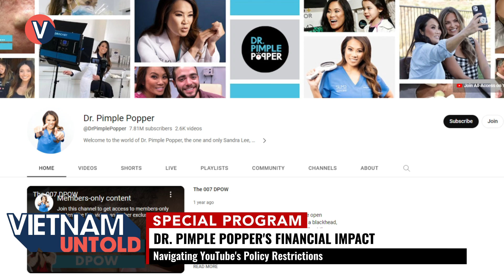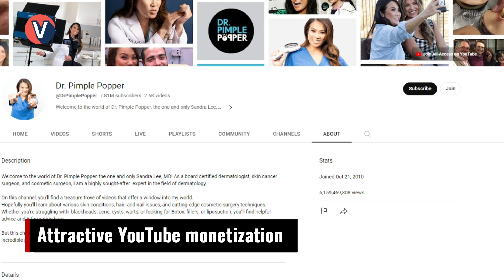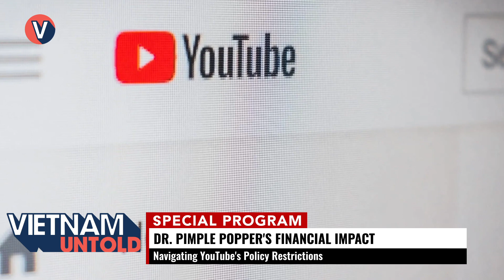Dr. Pimple Popper's Financial Impact and YouTube Policies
Welcome to Vietnam Untold! Today, we will be exploring the financial challenges faced by Dr. Sandra Lee due to YouTube's policy restrictions on "graphic or violent content." These restrictions have had a profound impact on Dr. Lee's financial prospects, particularly regarding her captivating pimple popping videos.